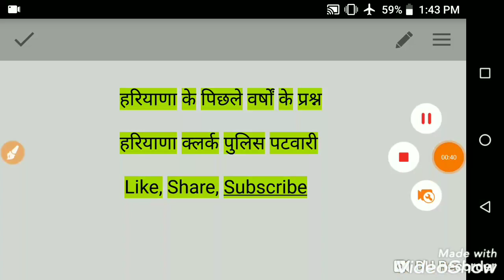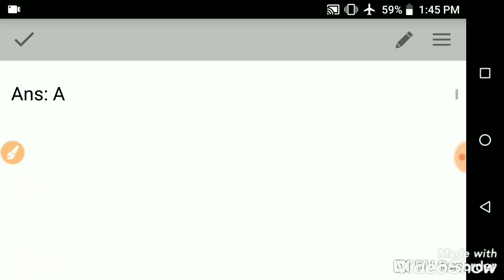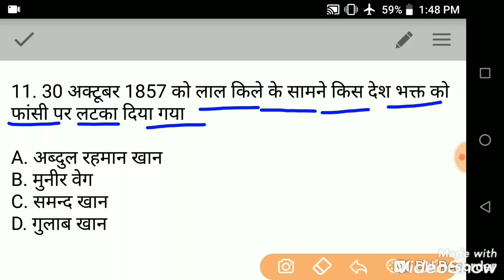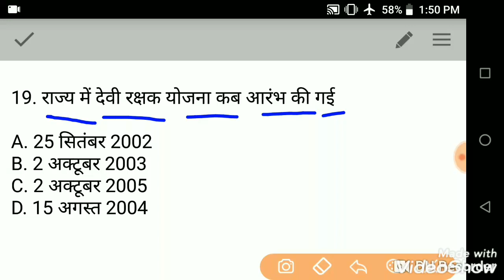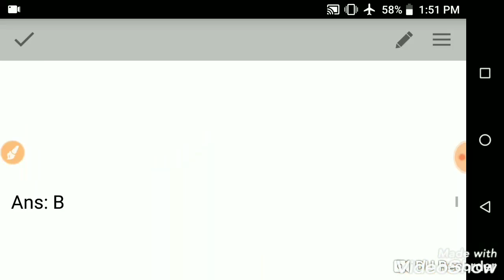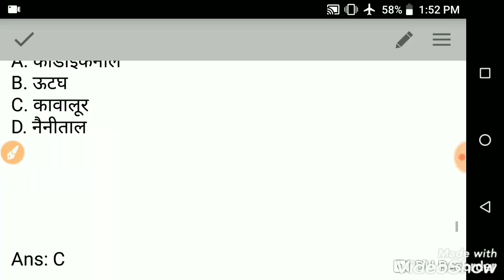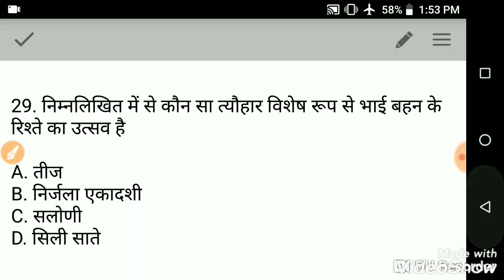Hssc Previous Year Question//Haryana Clerk, Police, Patwari Gk 2019//Hssc Gk 2019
Hssc Previous Year Question in Hindi.
Haryana Gk 2019.haryana practice set.haryana police previous year Question.H haryana group d. Haryana Clerk previous year Question.
Haryana Patwari previous year Question. Haryana Current Affairs 2019.